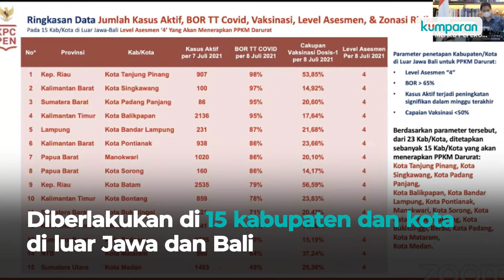PPKM Darurat Nasional Diberlakukan di 15 Kab/Kota di Luar Jawa Bali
Pemerintah mengumumkan PPKM Darurat Nasional setelah mengevaluasi PPKM Darurat di Jawa dan Bali selama 7 hari. PPKM darurat ini akan dilaksanakan di 15 kabupaten/kota dan berlaku dari 12 hingga 20 Juli 2021. Aturan yang berlaku sama dengan PPKM Darurat Jawa-Bali.

UIBJLG2UJZZ2RIL2